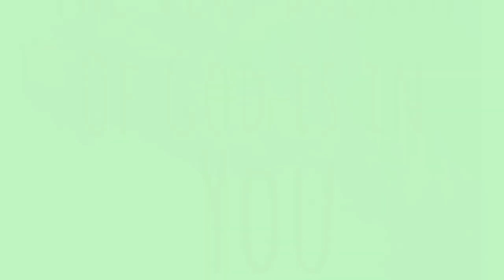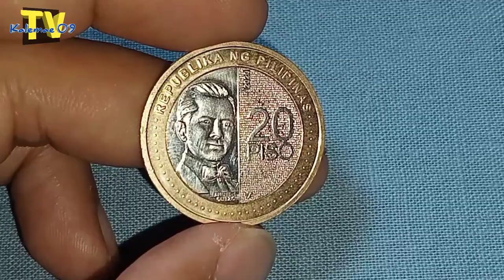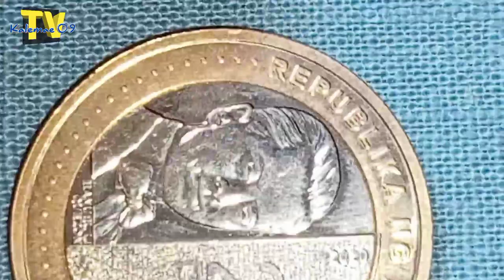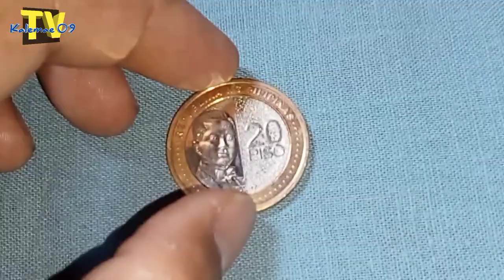bago ito Guys error 20 piso coin year 2020 NGC | KAALAMAN